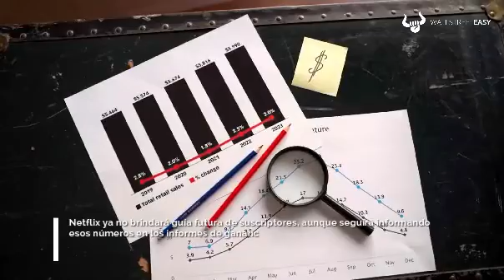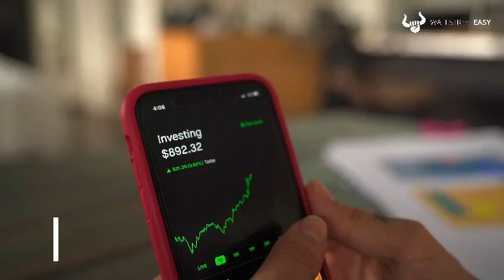Netflix con futuro sólido gracias a usuarios creciendo más a lo esperado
Netflix agregó millones de suscriptores más en el cuarto trimestre de lo que esperaba Wall Street

Este crecimiento de los suscriptores muy por encima de lo esperado (7,66M vs 4,57M estimados) ayudó a compensar una gran caída en las ganancias del trimestre.

Los ingresos fueron de $7.850M, en línea con lo esperado, mientras que las ganancias por acción se ubicaron en $0,12 vs $0,45 estimados, lo que representó una caída del 91% en dicha métrica.

Te contamos más en el video.